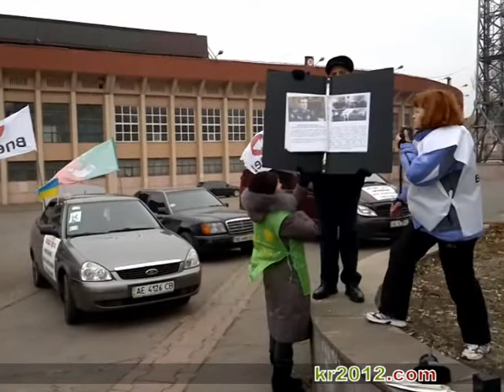Vlada tse Ya